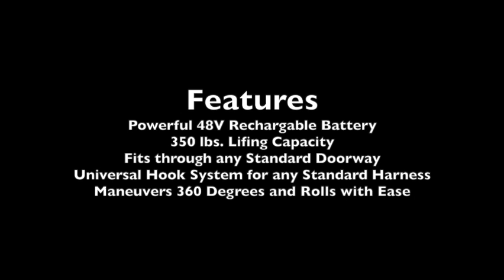K9 Rover Dog Lift - Mobile Dog Lifting System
K9 Carts is proud to introduce the first battery operated mobile lifting device for pets for both veterinary clinic and home use.

Lifting Features
Powerful 48V Rechargable Battery
350 lbs. Lifing Capacity
Fits through any Standard Doorway
Universal Hook System for any Standard Harness
Maneuvers 360 Degrees and Rolls with Ease

Lifting Benefits
Transporting Pets through Clinic or Home
Grooming Mobile System
Lifting Pets on/off Surgical Tables, Water Treadmills
Rehabilitation with Precise Weight Bearing Adjustment